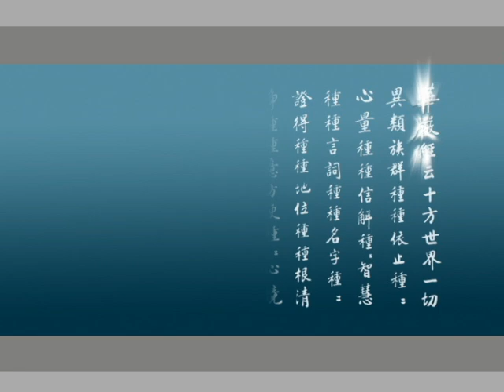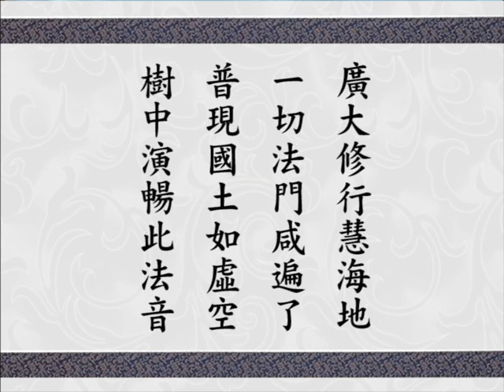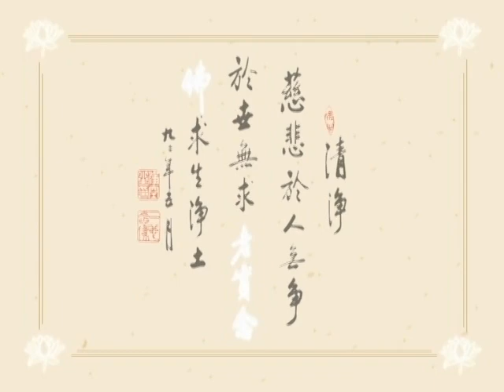Giảng Kinh Hoa Nghiêm tập 547 (HQ)